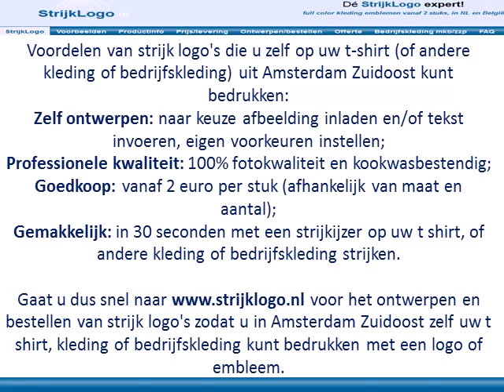tshirts bedrukken in Amsterdam Zuidoost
Wilt u t shirts bedrukken, met uw eigen naam of logo?
En woont u in Amsterdam Zuidoost of omgeving?

Want bij ons kunt u volledig online een logo ontwerpen, dit kan ook gewoon tekst zijn (plaatje inladen en/of eigen tekst invoeren, kleuren, lettertypes en kaders kiezen), en deze al vanaf 2 stuks bestellen en gratis thuis laten bezorgen bij u thuis in Amsterdam Zuidoost

Deze strijklogo's zeer daarna zeer eenvoudig op uw t shirts (of andere kleding of bedrijfskleding) te strijken.

Gaat u dus snel naar voor het ontwerpen en bestellen van strijk logo's zodat u in Amsterdam Zuidoost zelf uw t-shirts kunt bedrukken met een tekst, logo of embleem.